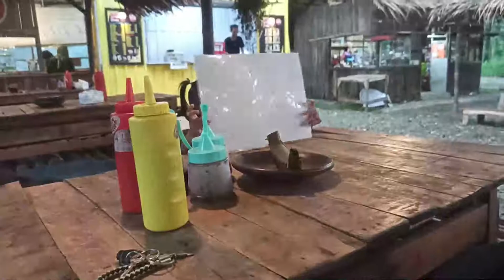Mengubah TPK menjadi Food Court yang nyaman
Berada di jalan raya Pemalang-Purbalingga tepatnya di desa Bantarbolang samping kantor Kecamatan Bantarbolang Pemalang tempat ini dulunya TPK (Tempat Pelelangan Kayu) sekarang menjadi food court yang keren,suasana yang adem,nyaman cocok buat bersantai dan beristirahat saat dalam perjalanan,menyajikan bermacam-macam kuliner dengan harga terjangkau.